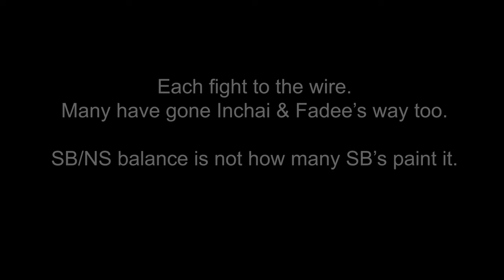DAoC Nightshade Solo - Tani - DAoC Phoenix - Little Prince Charming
4th Installment. - Last song and Last 5 mins are my personal favourite.

Solo Nightshade adventures on DAOC Phoenix Classic Freeshard